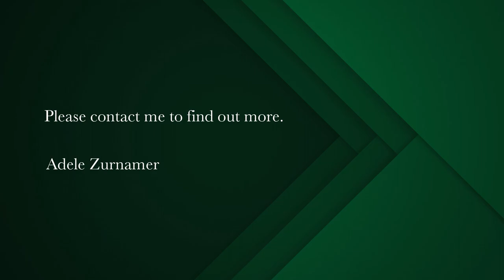3 bedroom house for sale in Paradise Beach (Langebaan) | Pam Golding Properties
Paradise beach North facing spacious home
Joint mandate:
Lovely 3 bed spacious home in the popular Paradise beach security estate. Located in an elevated spot with views, security and space.
This neat home with generous proportions throughout is perfect for a family or holiday home.
What this home offers:
first floor:
- Open plan kitchen, dining and lounge area with a wood burning fire place.
- ample cupboard space in kitchen
- scullery
- Huge North facing deck with barbecue area flowing from the lounge.
- Spacious guest loo
second floor:
- 3 large bedrooms - 2 sharing a family bathroom.
- Main bedroom with sea views with walk-in closet and en-suite.
- Bedrooms open up onto a spacious deck with fantastic views
ground floor:
- Extra large double garage with work room
- Laundry area off the garage
Bonus:
- Large viewing deck with 360° view.
Built on 3 levels with the viewing deck is just waiting to be transformed into an spectacular entertainment area.
Well priced for the area - furniture can be included.